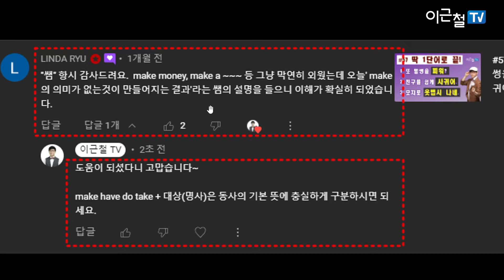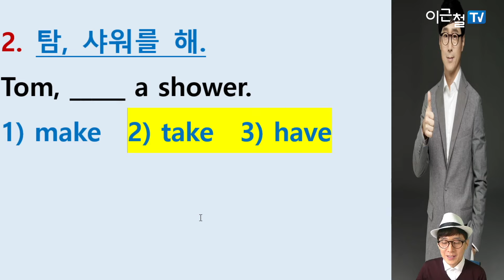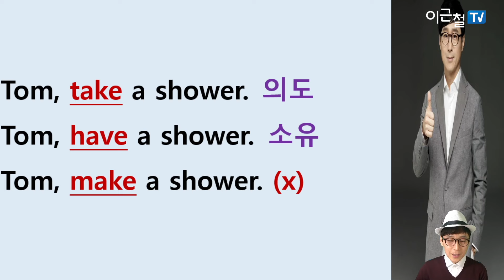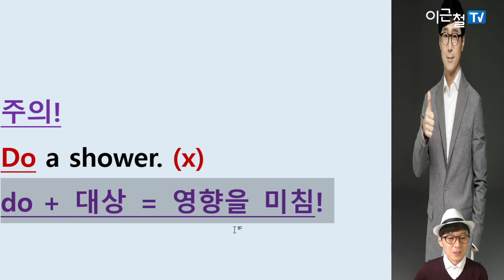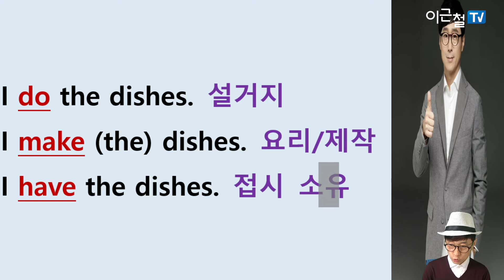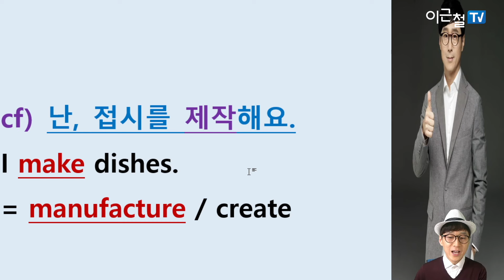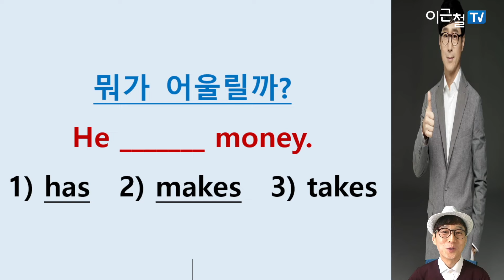뭐가 어울릴까? He ______ money. 1) has 2) makes 3) takes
1. 뭐가 어울릴까?
He ______ money.
1) has  2) makes  3) takes

2. 탐, 샤워를 해.
Tom, _____ a shower.
1) make  2) take  3) have

3. 내가 설거지를 해.
I _____ the dishes.
1) do  2) have  3) make

전문가가 만든
유용한 영어지도!
이근철tv